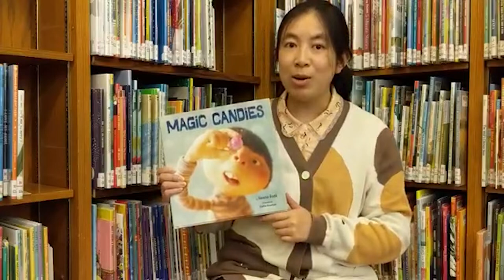Get Hooked on Magic Candies written and illustrated by Heena Baek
Librarian Vinnie wants you to Get Hooked on this wonderful picture book!

Tong Tong could never have imagined what everyone around him was thinking. But when he gets hold of some magic candies, suddenly there are voices everywhere. He can hear how his couch feels, what upsets his dog, that his demanding dad loves him.

Heena Baek is an acclaimed picture book author and illustrator from South Korea. She won the 2020 Astrid Lindgren Memorial Award, an international award honoring the body of work of children’s book creators. She studied educational technology at Ewha Womans University and animation at the California Institute of the Arts. Utilizing her diverse animation production experience, Baek creates powerful and interesting picture books, often sculpting characters and building sets. She is the author and illustrator of a number of picture books, many of which have been translated and have received awards from South Korea and internationally. Follow her on Twitter @heenastory.